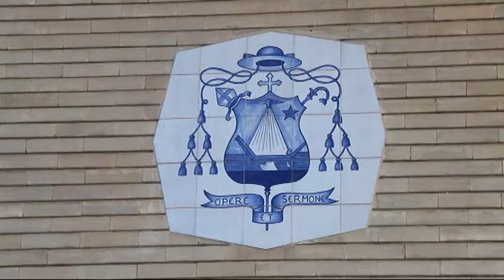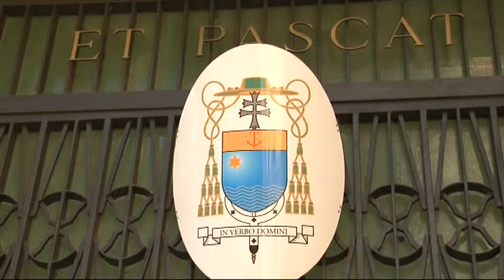D'Alfonso in Episcopio a Pescara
Visita di prima mattina a Pescara del Governatore Luciano D'Alfonso che in episcopio a Pescara ha incontrato l'arcivescovo Tommaso Valentinetti per parlare delle emergenze sociali in provincia